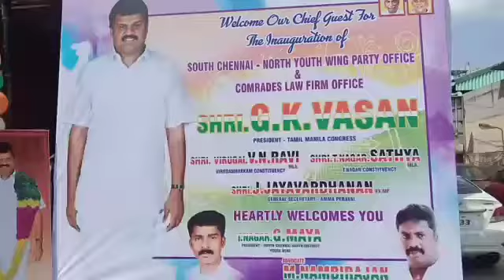தமிழ் மாநில காங்கிரஸ் தென் சென்னை வடக்கு மாவட்ட இளைஞரணி அலுவலகத்தையும் ஜி.கே.வாசன் துவக்கி வைத்தார்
தென்சென்னை வடக்கு இளைஞரணி  மாவட்ட பொதுச்செயலாளரும் , வழக்கறிஞருமான  மு.நம்பிராஜன் அவர்களின் காம்ரேட்ஸ்  சட்ட ஆலோசனை  மற்றும்  தமிழ்  மாநில காங்கிரஸ் தென் சென்னை வடக்கு மாவட்ட இளைஞரணி  அலுவலகத்தையும்  அக்கட்சியின் தலைவர்  ஜி.கே. வாசன் துவக்கி வைத்தார் . மேலும்  இந்நிகழ்ச்சியில் மாநில இளைஞர் தலைவர் யுவராஜ்,  மாநிலச் செயலாளர் முனாவர் பாட்சா,  தென் சென்னை வடக்கு மாவட்ட தலைவர் தி.நகர் ஜி .மாயா,  தென் சென்னை வடக்கு மாவட்ட  துணைத்தலைவர் ஜெ. துரைமுருகன், மாவட்ட பொதுச்செயலாளர் ஆர் .தணிகாசலம்,  தென் சென்னை வடக்கு மாவட்ட செயலாளர் இ. யுவராஜ், தி.நகர் பகுதி தலைவர் மகா , துணைத்தலைவர் ஏ .செல்வகுமார் ஆகியோர்  கலந்து கொண்டனர்